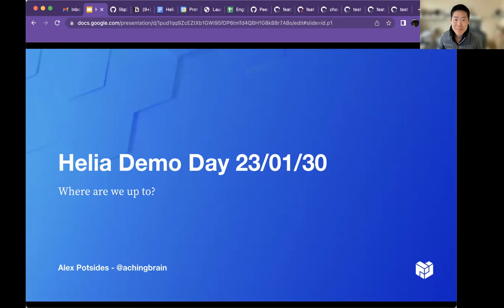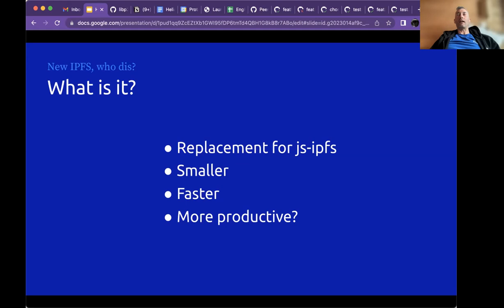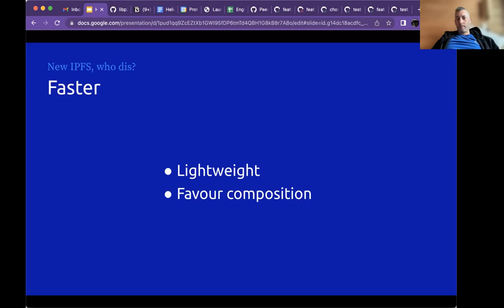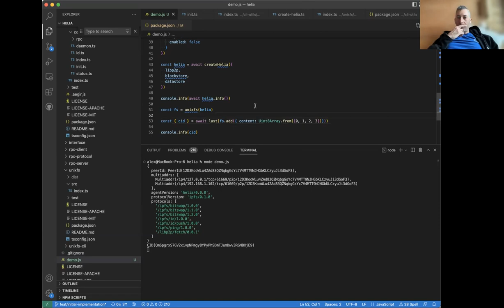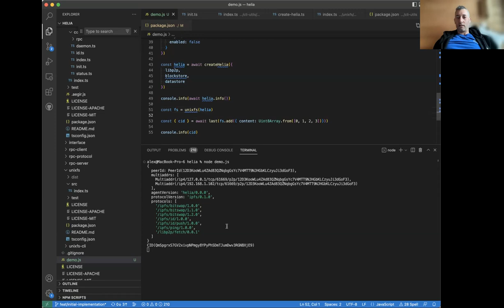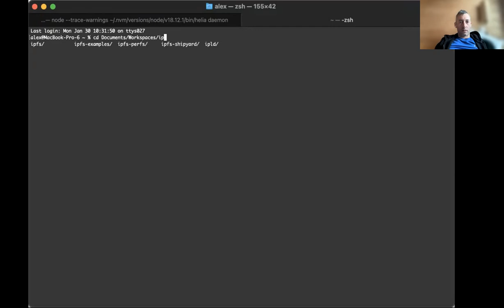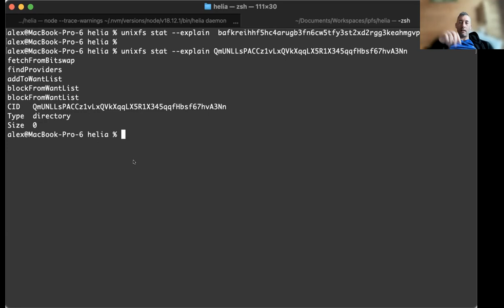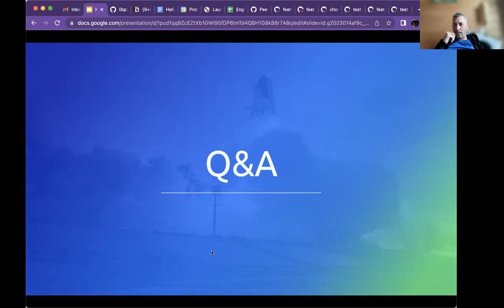2023-01-30 Helia (IPFS JS) Demo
The first demo of Helia, a new IPFS implementation written in JS.